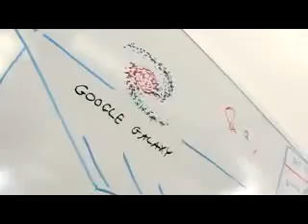How is it Working at Google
Work for Google. Google's job perks include free gourmet food, on-site laundry, commuting shuttles with Wi-Fi, even five months of maternity leave at full pay and benefits, etc